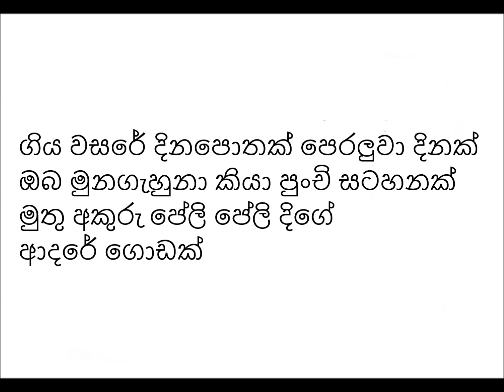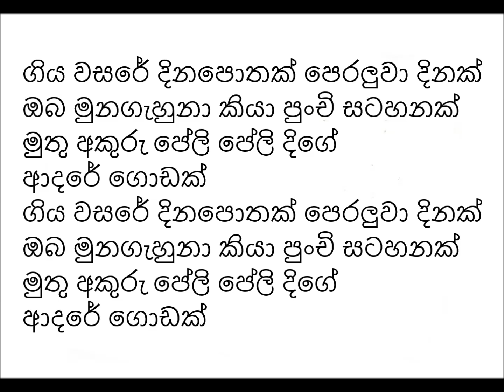ගිය වසරේ දිනපොතක් geya wasarey dena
මේ හඬපටය මියුරුගී වෙබ්අඩවියෙනි